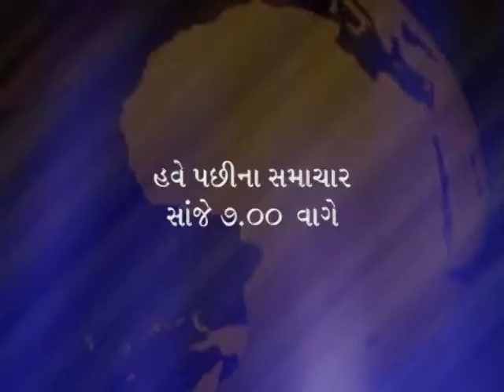11 June 2013 at 5.30 PM Headline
News Headlines 11 June 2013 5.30 pm